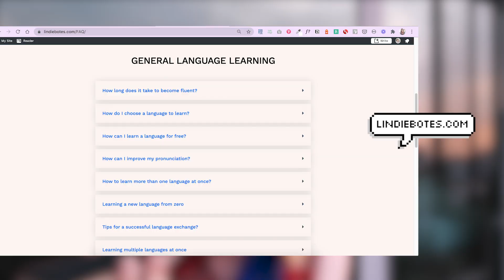I almost gave up on Korean | Which languages won't I learn? Q&A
A great question I got asked this week... are there any languages I wouldn't learn, or do I have beef with any languages? Here's a storytime about the time I almost stopped learning Korean. I also talk about why I learnt Spanish and why I may or may not learn something else...

Timestamps:
0:00 Intro
01:04 Korean frustrations
03:38 A happy ending
4:55 I said I would never learn Spanish but...
7:31 Which language wouldn't I learn?
9:15 Language learning is emotional

💕 LINKS

✨EBOOKS & DISCOUNTS

💕ABOUT

🎥EQUIPMENT